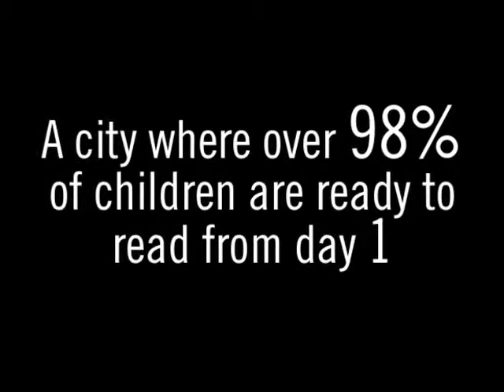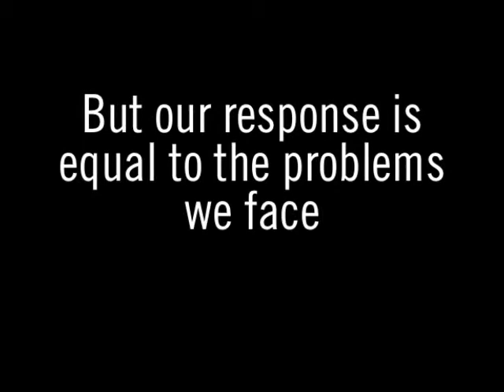What's Your Role? 2010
United Way is working to combat the daunting statistics in Nashville, and you can help. What's your role?